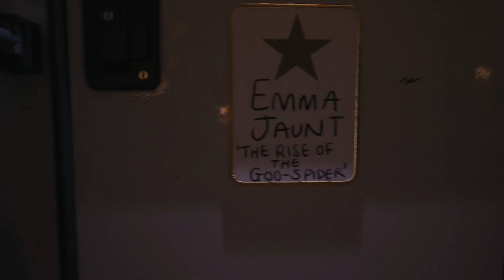FROM DOWNTOWN | Dead Island 2 | First Playthrough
Dead Island 2 came to steam so Matt and I decided to start our adventure DOWNTOWNing some clowns in Hell-A. Also Matt's friend joined and things got... interesting lol. Learned lots about butt holes and other things while killing zombies lol